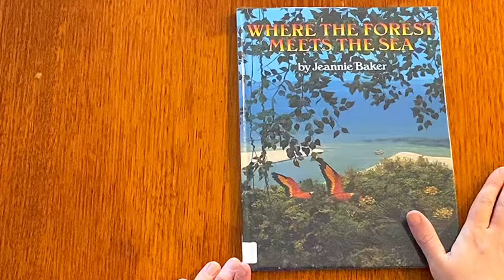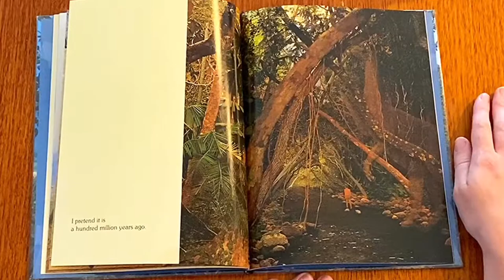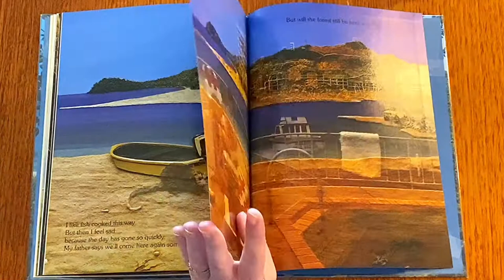Where the Forest meets the Sea by Jeannie Baker - Read by Mrs R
Mrs Ranieri- Primary school teacher reads 'Where the Forest meets the Sea'